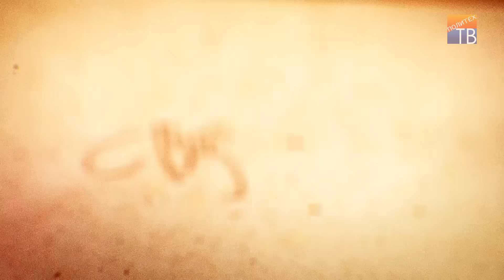Взгляд из зала | Студосень НТФ, ФПП, ФММТ, ХТФ | 2 выпуск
tv.samgtu.ru